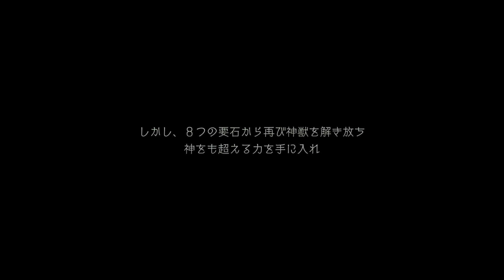【RPG】 聖剣伝説3 TRIALS of MANA オープニング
かつて世界は、神獣という存在に蹂躙され滅びの危機を迎えたが、マナの剣を手にした女神によって退治され、八つのマナストーンに封印された。それから時は流れ、魔法の源であるマナの減少が起こり始める。その裏にはマナの剣を用いて世界の支配者にならんとする悪しき者たちの暗躍があった。
主人公たちは各々の悩み・問題を解決するべく光の司祭の導きを求めて聖都ウェンデルを目指す。しかし獣人たちの侵攻に対して結界が張られていたため近づくことができない。その夜、近隣の村に泊まった主人公は不思議な輝きを目にする。後を追った先には、小さな妖精のような少女フェアリーが倒れていた。彼女はマナの聖域からやって来た存在で、マナが少なくなった今、人間に取りつかないと死んでしまうという。こうしてフェアリーに選ばれた主人公は、彼女の力で結界を解き、光の司祭と対面を果たす。だが司祭の力でも解決は難しく、話を聞いたフェアリーはマナの剣を抜いて女神を目覚めさせれば願いは叶うはずとアドバイスする。実はフェアリーが人間界に現れるということは、この世界に危機が迫っていることを示していた。主人公はフェアリーに選ばれた人間として聖域にあるマナの剣を引き抜き、マナの女神を起こす使命にあった。
マナが減少したことでフェアリーの力でも聖域へのトビラを開けるのは不可能となっていた。そこで八つの属性を司る精霊たちから力を借りるべく世界各地を回ることに。しかし、主人公たちの行く手を阻むように邪悪な勢力が次々と姿を現す。これらを退けた主人公たちは、ついにすべての精霊から協力を取り付け、フェアリーの力によってマナの聖域のトビラを開こうとする。だが悪しき者たちがマナストーンを解放していたことでトビラが大きく開いてしまい、遥か上空に浮かび上がってしまった。直後、待っていたとばかりに魔法王国アルテナ、ビーストキングダム、砂漠の義賊ナバールの三つの勢力が聖域に突入。マナの剣を巡って熾烈な争いを繰り広げる。主人公たちはマナの女神に遣わされた「翼あるものの父」と呼ばれる聖なる獣の力を借りて聖域へと足を踏み入れる。主人公はフェアリーの言葉に従い、マナの剣と心を通わせて引き抜き、所有者として認められた。だがいつの間にかフェアリーの姿がなくなっていた。困惑する主人公の前にマナの女神の幻影が現れる。そしてフェアリーが邪悪な存在に拉致されたことを告げられる。実は各勢力の裏には真の黒幕たる存在が潜んでいた。勝者となった黒幕勢力は自分ではマナの剣が引き抜けなかった。そこで主人公を利用して引き抜かせ、フェアリーを人質に取引を持ち掛けてきた。既にマナの減少によって女神は存在を維持できず、間もなく消える運命となっていた。こうなっては願いを叶える力もないという。
主人公たちはフェアリーを救うべく取引に応じ、マナの剣は悪しき者の手に渡ってしまう。彼らはその力を用いてマナストーンの封印を解き、世界を滅ぼすことを告げて姿を消した。八体の神獣はやがて合一を果たし、最終形態に至る。そうなれば再び世界は滅びの危機にさらされる。これを看過できなかった主人公は、仲間と力を合わせて次々と神獣を撃破していった。そして最後の神獣、闇の神獣ゼーブル・ファーをも打ち倒した。その瞬間、フェアリーはこれが敵の策略だったことに気づく。敵は主人公たちに神獣を倒させ、マナの剣にその力を集約していた。それでも主人公たちは諦めず、敵対者たちの本拠地へと乗り込み親玉の元まで快進撃を続ける。だが時既に遅く、悪しき者たちの親玉は神獣の最終形態の力を手に入れ、用済みとなったマナの剣を破壊してしまった。だが、まだ存在を留めていたマナの女神によって動きを阻害され激昂。親玉はマナの女神を滅ぼすべくマナの聖域へと向かった。
その後を追った主人公たちだが、既にマナの女神は消滅した後であった。それはフェアリーの消滅も意味していた。無謀な特攻を仕掛けたフェアリーは親玉の手によって命を奪われ、主人公たちも絶対的な力の前になす術もなく打ち倒される。マナの剣がない今、神獣の力に対抗する手立ては失われ、世界は悪しき者たちの手に落ちるのを待つばかり。しかし、膝を突いた主人公たちを鼓舞する声があった。それは消滅したはずのフェアリーであった。主人公たちはフェアリーと精霊たちの最後の力で治癒し、悪しき者との最後の戦いを繰り広げる。悪しき者は自分を滅ぼせるのはマナの剣しかないと豪語するが、主人公たちの心にある「希望」というマナの剣は折ることができず、犠牲と謀略の果てに得た借り物の力ごとこの世界から完全に消え去った。
戦いは終わり、主人公たちの前に新たなマナの女神が現れる。それは生まれ変わったフェアリーであった。実はフェアリーとは、マナの女神の種であり、本当に理解し合い心を通わせられる者と出会えた時、マナの女神に生まれ変わるのである。新たな女神は主人公たちに感謝を示し、1000年の眠りに。そして主人公たちもまたマナのなくなった世界を復興させるべく、仲間たちと共にそれぞれの居場所へと帰って行った。